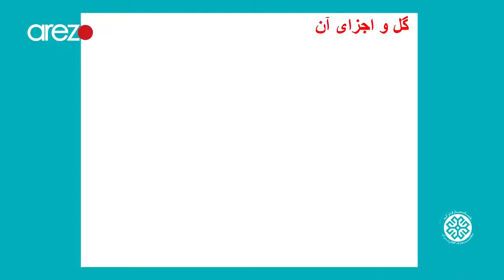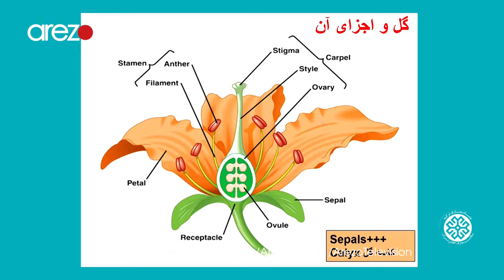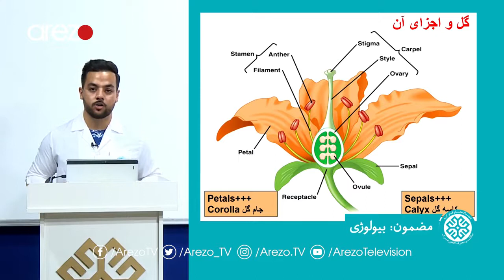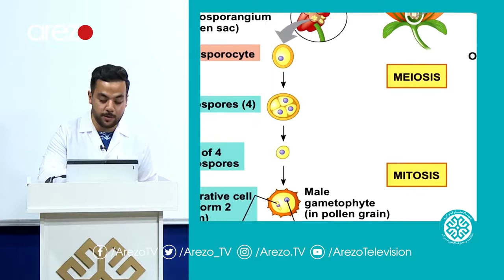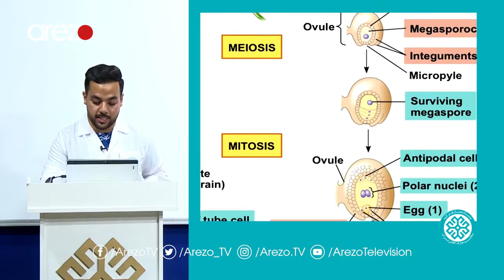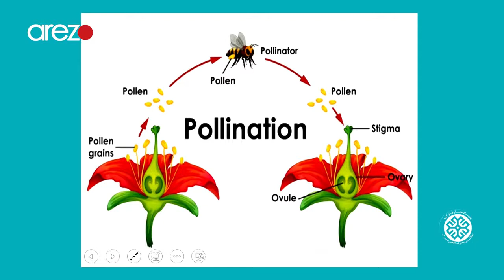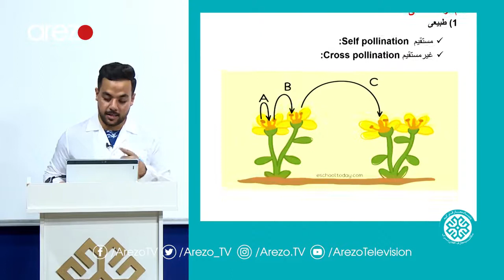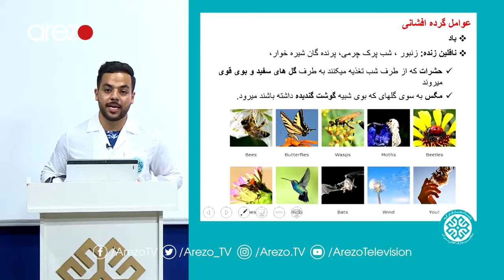بیولوژی | کانکور، گل و گرده افشانی - درس چهل‌و‌یکم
کانال ما را دنبال (سبسکرایپ) کرده تا از آموزش‌های تازه کانکور آگاهی یابید و بیاموزید